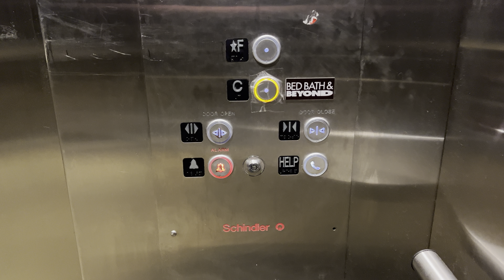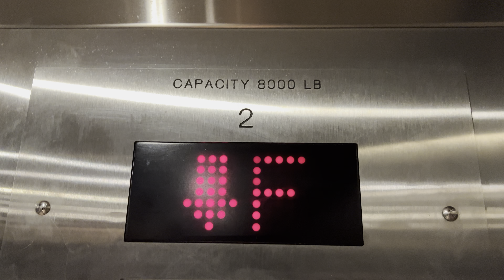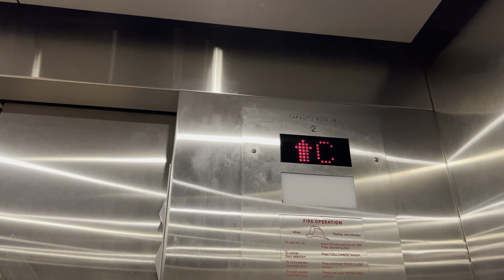LOUD Unique Schindler Hydraulic Elevators at Bed, Bath, & Beyond at Lake Success Shopping Center, NY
These are huge. The second one is way louder.